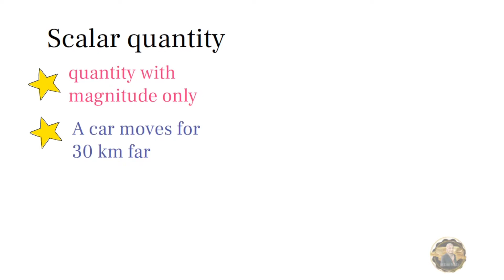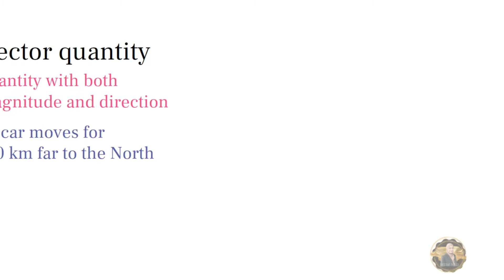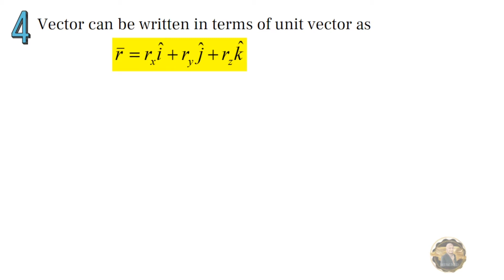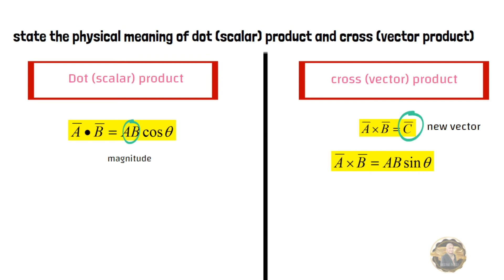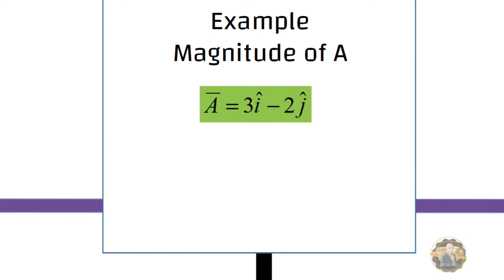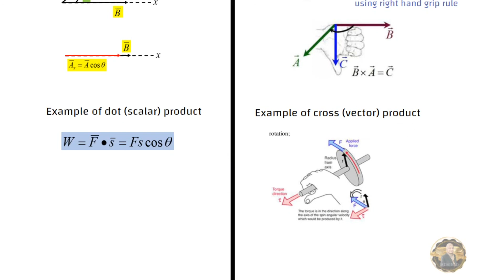KULIAH SUBTOPICS 1.2 SCALAR AND VECTOR QUANTITIES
Ini adalah short video untuk santai2 semoga memberi manfaat